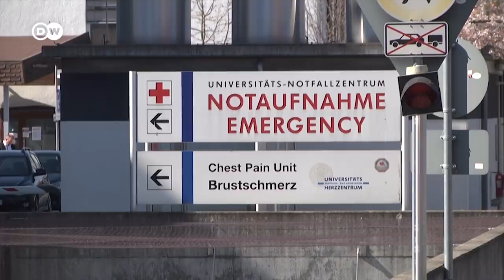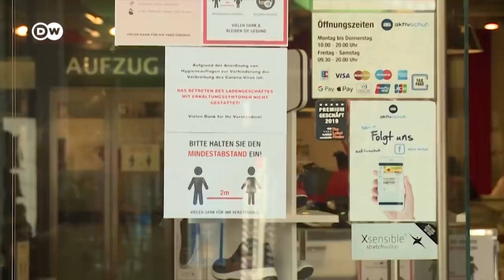COVID-19: Europe's moment of truth | Coronavirus Talk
What are the economic, political and social consequences of the corona crisis on France and Germany – and what role does the European Union play in the fight against the disease? France 24 and Deutsche Welle are co-hosting a debate on the issues.